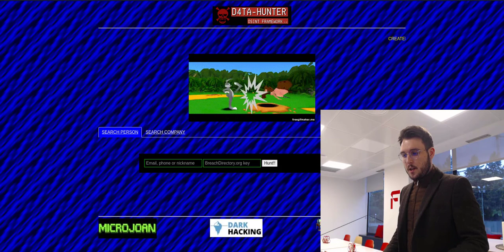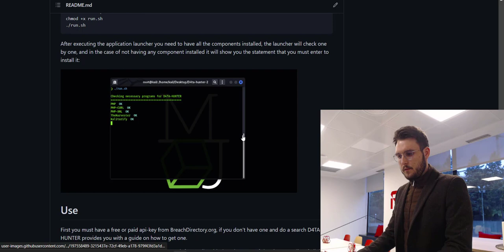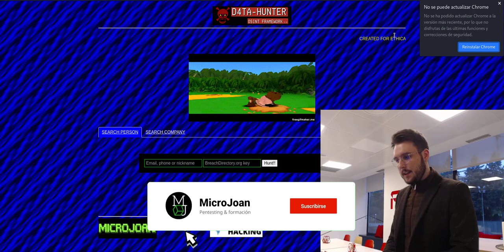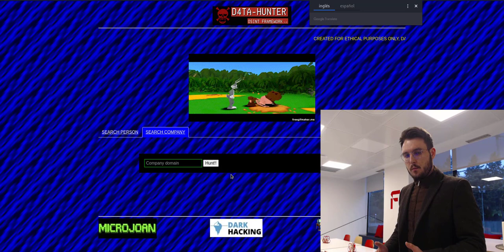D4TA-HUNTER, Framework OSINT para Kali 2022 | DeepWeb Style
Hoy os traigo el video de una herramienta que he hecho pública en mi GitHub (link debajo del video) la cual no he podido subir el video completo a YouTube por políticas.

En ella podremos sacar leaks de contraseñas de un correo, número de teléfono, nicks así como correos de trabajadores, subdominios de empresas e ip’s de servidores.

Actualmente se encuentra en su versión 1.0 por lo que podremos ir mejorando esta herramienta entre todos, espero que os guste!!